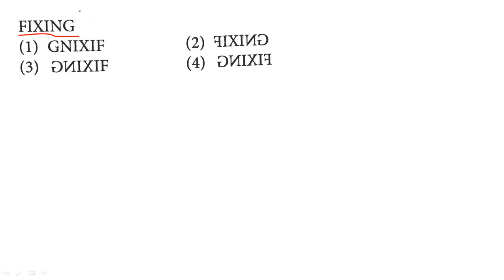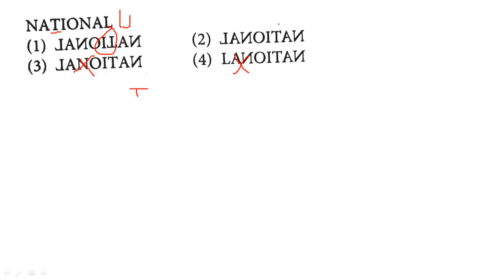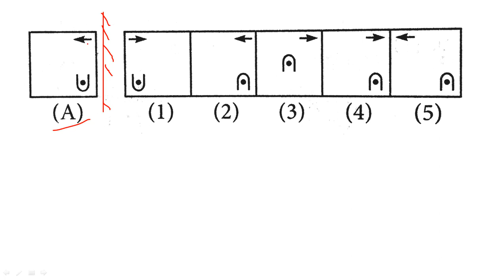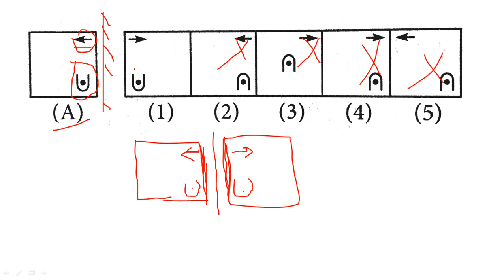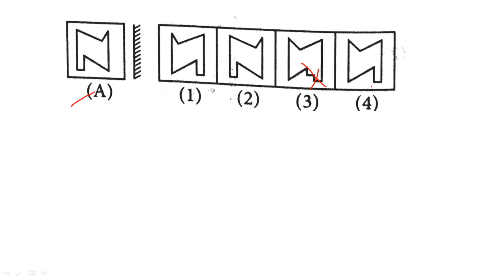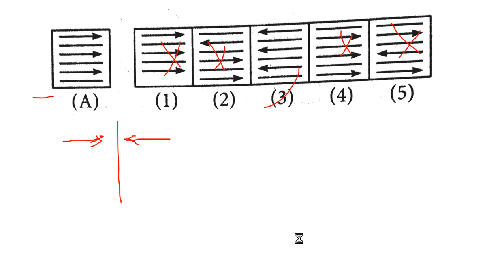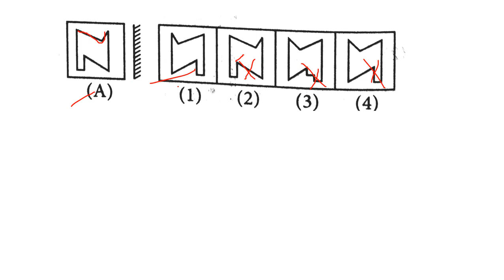Mirror Image Reasoning Tricks Part 2| খুব সহজে 100% accuracy এর সাথে solve করার পদ্ধতি